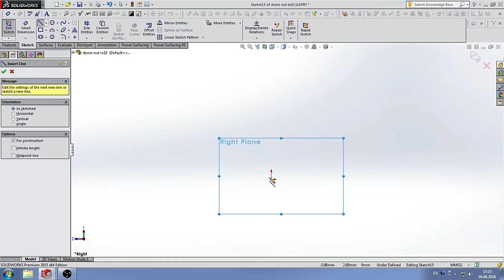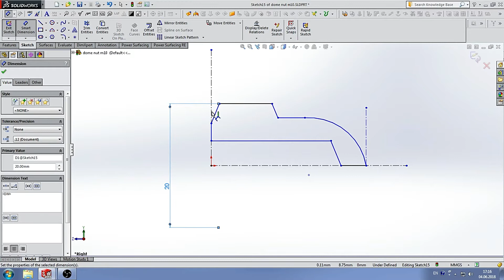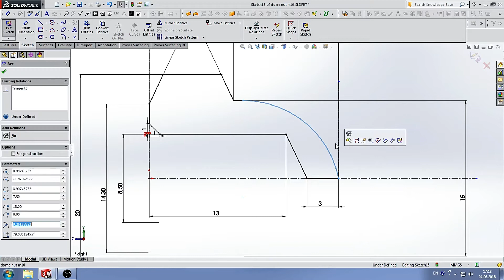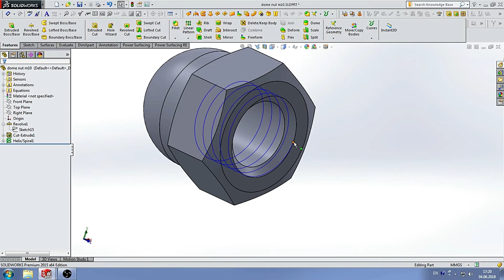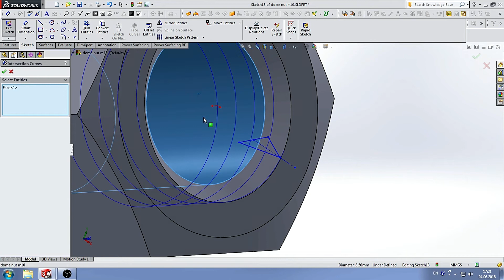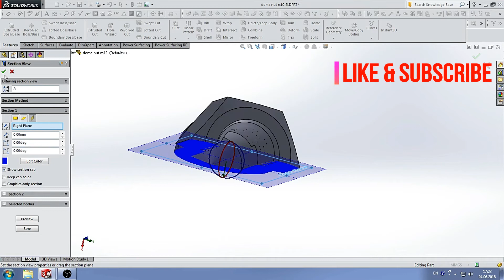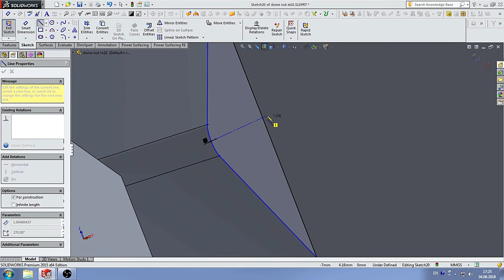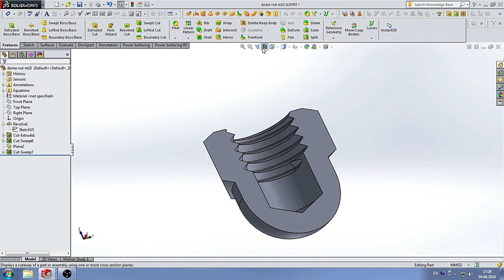How to make a dome nut M10 in SolidWorks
This video shows how to make a dome nut in SolidWorks, using Swept Cut and Spiral features... GOOD NEWS GUYS !!!